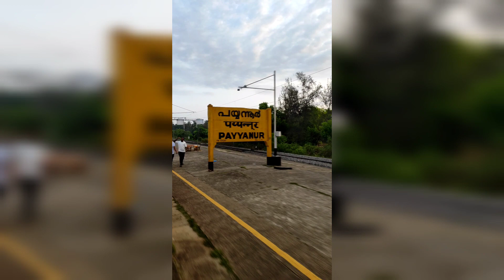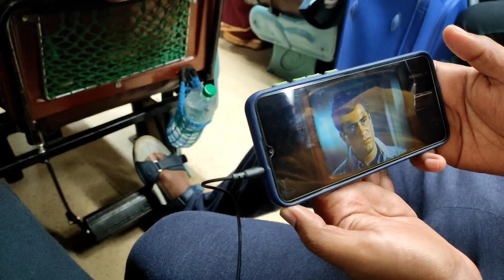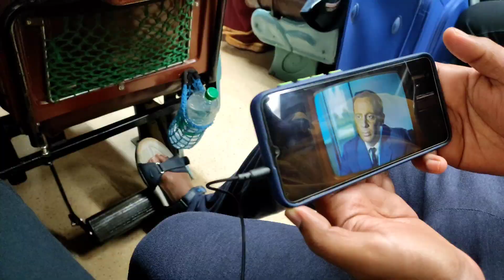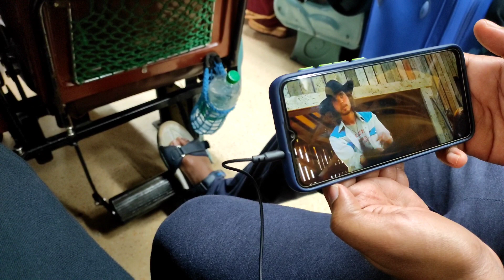Train journey|10Hr Train journey|Payyanur to Chengannur|A day in train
Hi guys!

In this video is our journey in train from payyanur to Chengannur... hope you like it.

and enable the bell icon 🔔so that you never miss an update of new video.@It's my channel Pinky